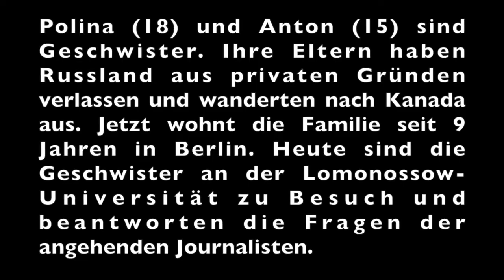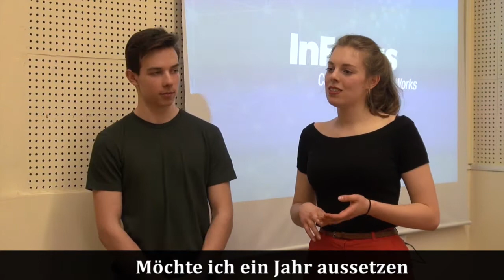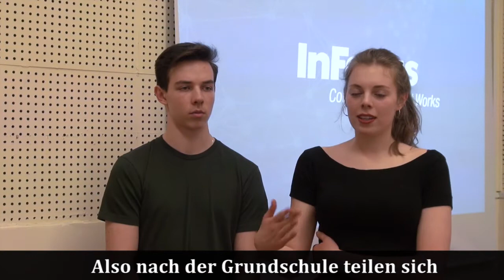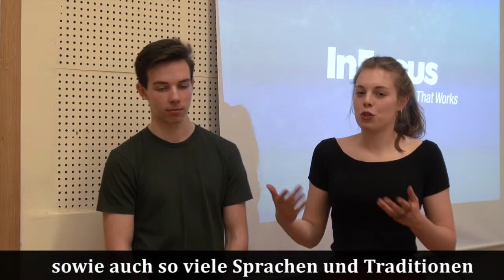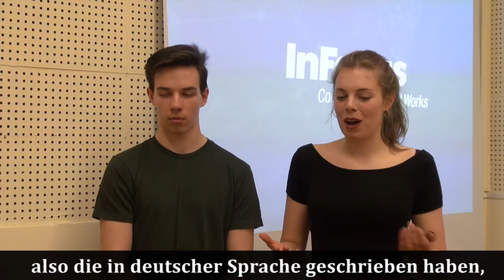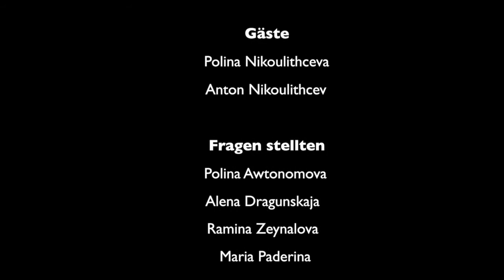Gäste aus Deutschland - B1, B2, C1, C2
Apolin und Anton sind Geschwister mit russischen Wurzeln,  haben  aber ihre Kindheit in Kanada verbracht und  sind dann nach  Deutschland mit ihren Eltern erneut ausgewandert.
Sie haben uns an der Uni Moskau besucht und die Fragen der Studierenden (die meisten von denen waren noch nie in Deuschland) beantwortet.
Es sollte bestimmt ein besonderes Gefühl sein, sich in vielen Ländern (und Sprachen) der Welt zu Hause zu fühlen. Und noch so jung zu sein.

Разговор студентов журфака и юных гостей из Германии. Общаемся и учимся - два в одном!
Ролик рассчитан на большой круг учеников - уровень владения немецким от А1.